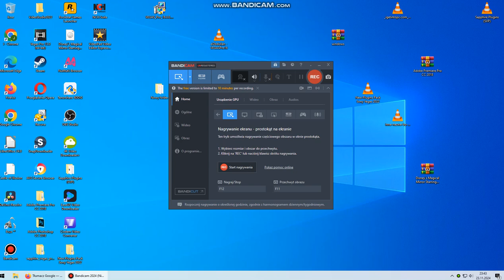Życie bez rąk